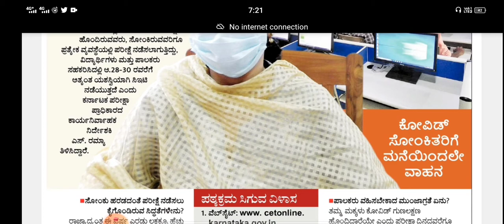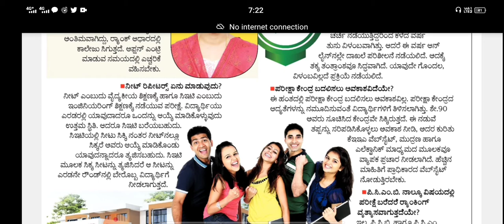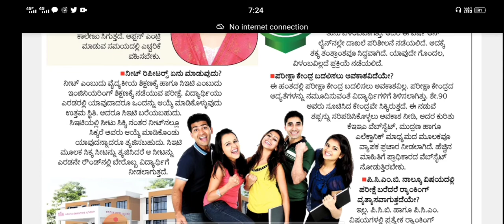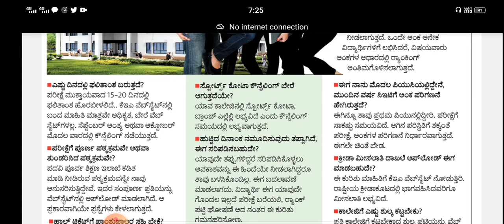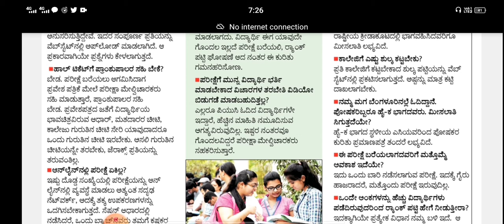ನಿಮ್ಮ ಪ್ರಶ್ನೆಗೆ ಕೆಇಎ ಅಧಿಕಾರಿ ಉತ್ತರ|KCET COMMON DOUBTS|SOLUTION|PART 01|students solution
Upi id:hatersvtu@ybl

kcet 2021, kcet vaccination mandatory, kcet latest updates

KEA Latest updates|UGCET 2021|Covid 19 | KCET latest news for all students |KCET 2021|KEA 2021